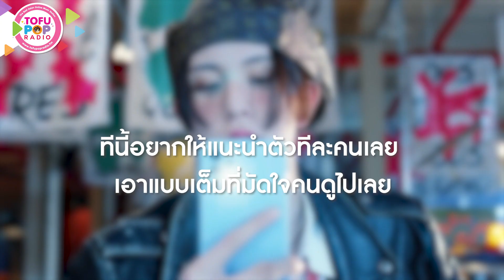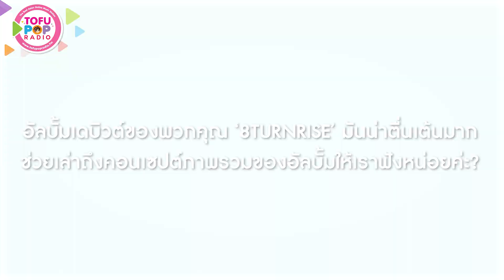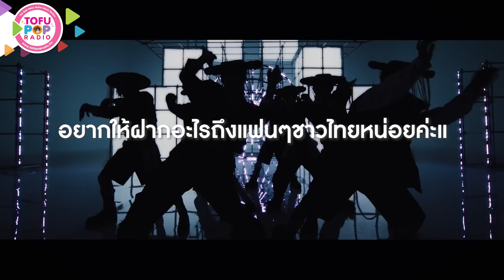[Exclusive Interview] 8 คำถามกับ 8TURN สัมภาษณ์พิเศษที่จะทำให้คุณได้รู้จักพวกเขามากยิ่งขึ้น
[Exclusive Interview] 8 คำถามกับ 8TURN สัมภาษณ์พิเศษที่จะทำให้คุณได้รู้จักพวกเขามากยิ่งขึ้น กับบอยกรุ๊ปน้องใหม่มาแรง ที่เพิ่งปล่อยอัลบั้มเดบิวต์ออกมา และกำลังจะมาไทยกับ KCON Thailand พร้อมแล้วคลิกชมกันเลย!! 💕😍